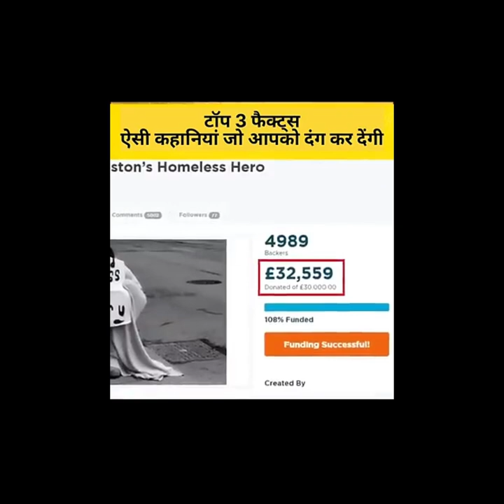Top 3 Amazing Hindi Facts Compilation Video CrazyXYZ Experiment King Facts Shorts mr indian hacker